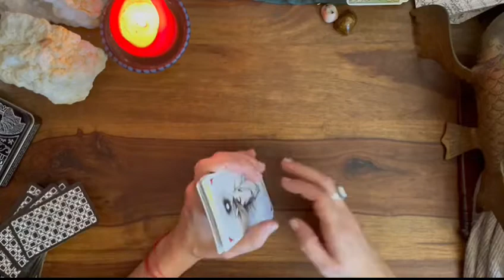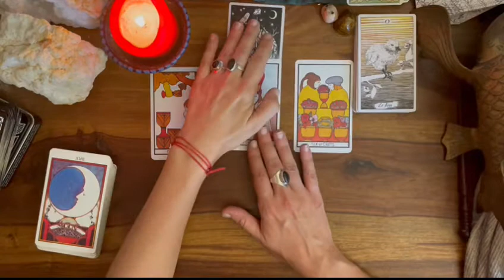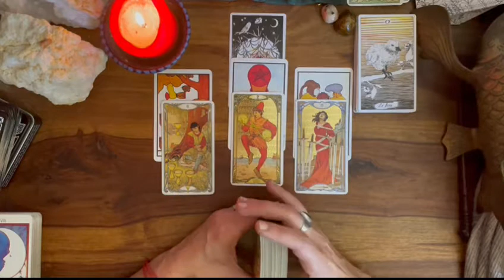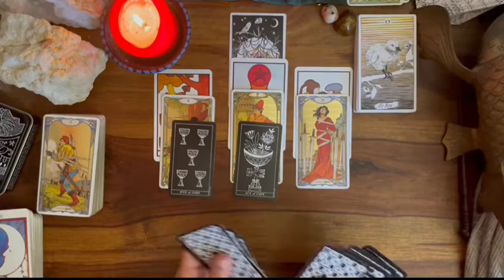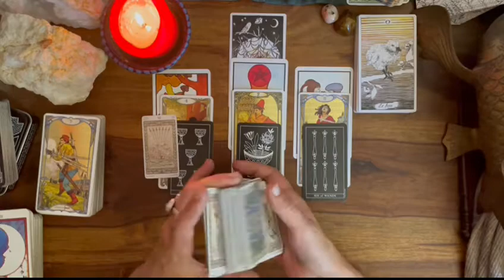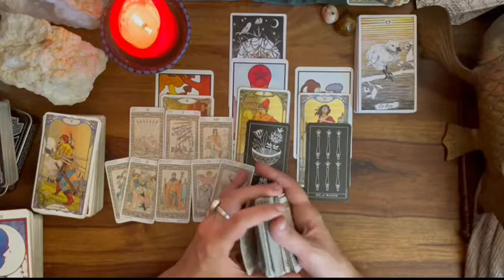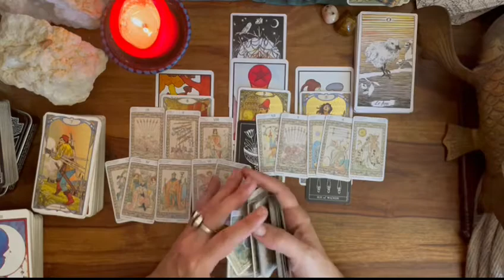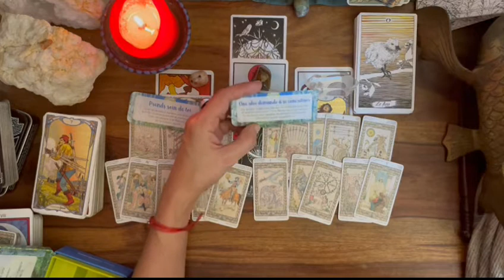ENERGIESduJOUR🌟LUNDI 13 SEPTEMBRE +Conseils 12 signes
GENERAL 00:00
EMOTIONNEL 05:05
CONCRET 09:00
BELIER 11:38
LION 12:25
SAGITTAIRE 13:02
GEMEAUX 13:46
BALANCE 15:00
VERSEAU 15:46
CANCER 16:34
SCORPION 17:24
POISSON 18:09
TAUREAU 18:44
VIERGE 19:06
CAPRICORNE 19:44
3 CHOIX 20:25
INSPIRATION 21:34